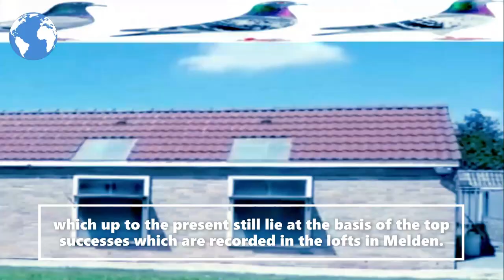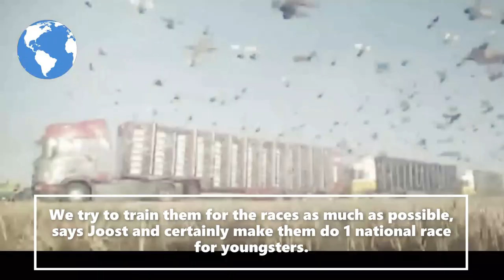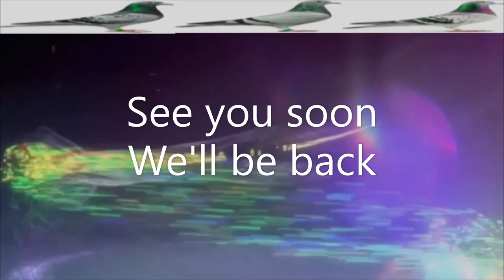1st and 5th International Barcelona are Joost De Smeyter-Restiaen (Melden Begium)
1st and 5th International Barcelona are Joost De Smeyter-Restiaen (Melden Begium)

ACKNOWLEDGMENT and ADMIRATION to the SOCIAL MEDIA REFERENCES:
De Smeyter J.-Restiaen
Hevelweg 26 B-9700 Melden

1Pcs/6Pcs Pigeon Cage Door Stainless Steel Entrance Wire Door Dove DIY Trap Door Length 25.5cm